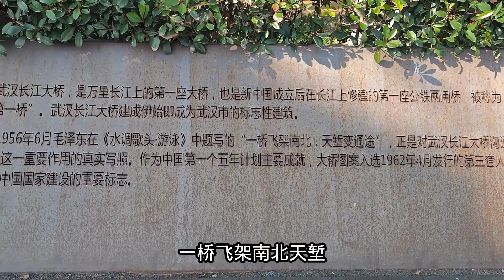武汉长江大桥正方小公园，总有大妈向大爷搭证！看看咋回事？